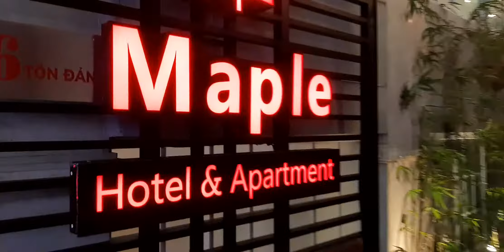[Tập 76] Trên đường về khách sạn Maple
Kết thúc buổi ăn tối tại Bãi Dương, một bữa ăn không được ngon mặt dù được quảng cáo rất nhiều tứ lễ tân khách sạn Maple.

Một bữa ăn dỡ thật, dỡ ấn tượng.

Nha Trang, tối ngày 19/12/2019